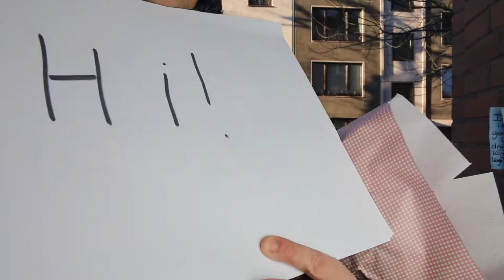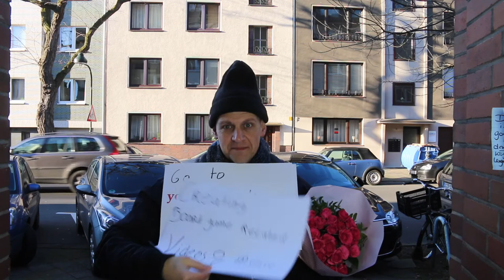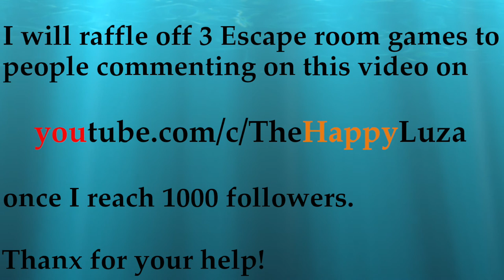A special Valentine´s message from TheHappyLuza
Thank you so much everyone! So, like I promissed, I will be sending out 3 escape room games.

I just announced the winners in a seperate video, that should go up in a second. I will try to seek contact with the winners in the coming week.

Welcome everyone!

Once I reach 1000 followers I will raffle the games among 3 of the commenters on this video.

Thank for your help everyone!